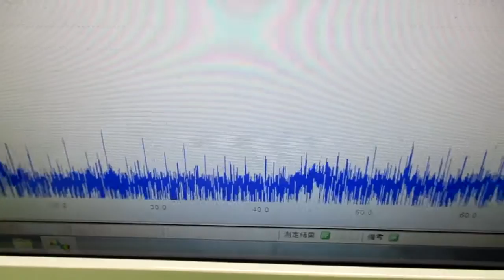オリジナル超音波実験 ultrasonic-labo